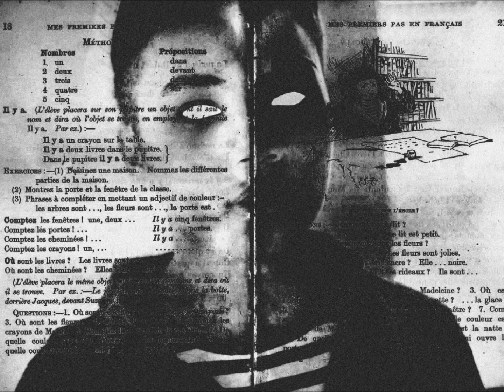Fess up by Fortune Howl.